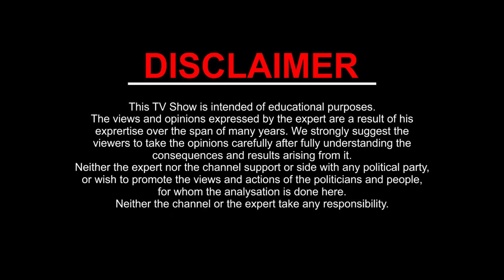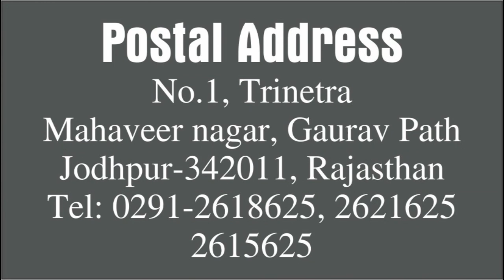KANYA Rashi VIRGO | August- 2019 Rashifal | Monthly Horoscope | Kamal Shirmali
KANYA / VIRGO Rashi monthly Horoscope. From 1 August to 31 August 2019

जानिए कैसा रहेगा आपके लिए August- 2019। क्या हैं शुभ और अशुभ। जानेंगे कहाँ आपको सावधानी बरतनी पड़ेगी।
August- 2019 का विश्लेषण किया जा रहा हैं Gurudev Kamal Shrimali ji द्वारा कि कैसा योग रहेगा आपके लिए इन क्षेत्रो में:-
1. धन और सम्पति
2. शिक्षा
3. स्वास्थ्य
4. दाम्पत्य सुख
5. कार्य और व्यवसाय
6. यात्राओं के बारे में